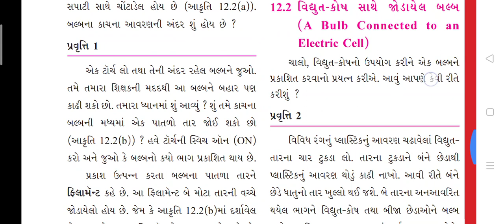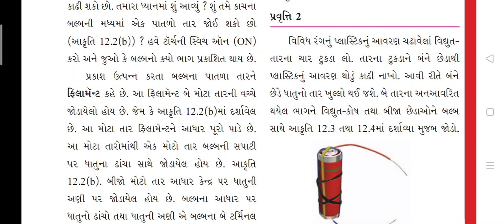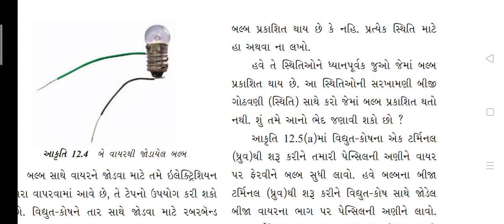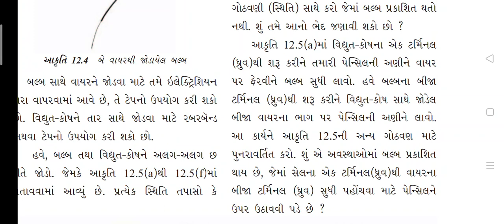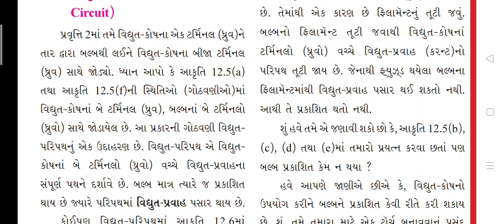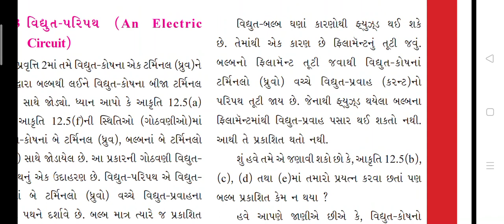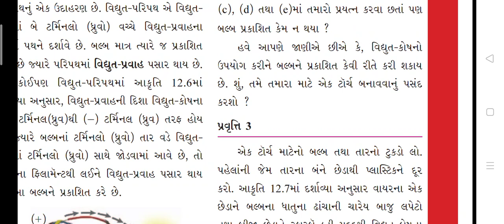std 6 Science chepter 12 part 2 SHREEMAD DAYANAND KANYA VIDHYALAYA JAMNAGAR